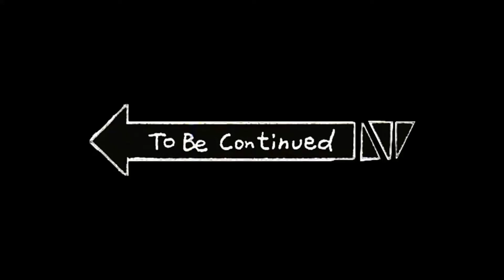First time playing Goose Goose Duck (I'm always a Goose)